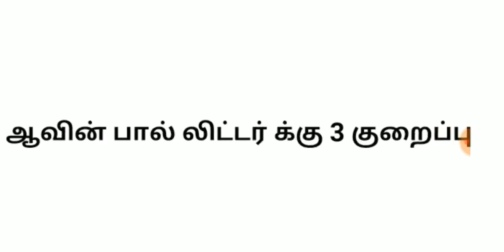சற்றுமுன் நகை கடன் தள்ளுபடி புதிய மாற்றம் | Nagai kadan thallupadi | Gold loan waiver